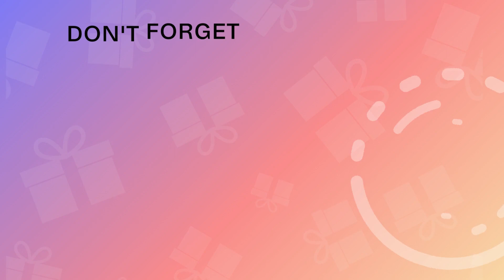Discover Peacock Dubai: Your Ultimate Corporate Gift Supplier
Welcome to Peacock Dubai – your premier destination for exquisite corporate gifts! Explore our extensive range of customizable products that will elevate your brand's presence. From luxury gift sets to innovative tech gadgets, we offer the perfect solutions to impress clients, reward employees, and leave a lasting impression.

With over a decade of experience, Peacock Dubai stands as a symbol of quality and sophistication in the corporate gifting industry. Our commitment to excellence, attention to detail, and unique designs make us your trusted partner in enhancing your corporate relationships.

to browse our exclusive collection and experience the unmatched elegance that Peacock Dubai brings to corporate gifting. Elevate your brand today!